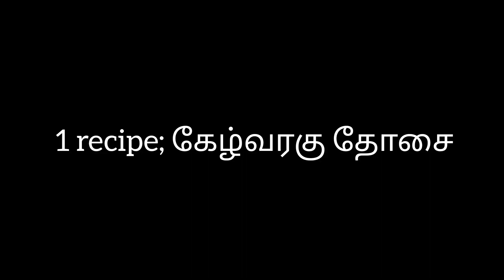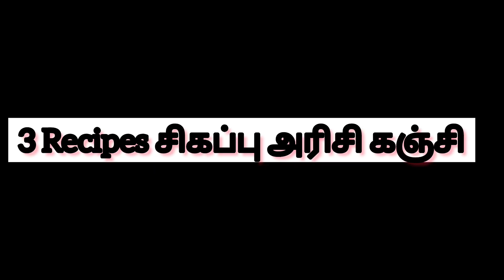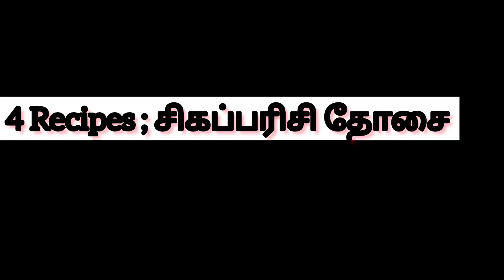5 வகையான தானியங்கள் சேர்த்து செய்யப்பட்ட Breakfast/healthy Breakfast recipe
5 வகையான தானியங்கள் சேர்த்து Breakfast recipe/healthy Breakfast recipe in tamil

5 வகையான தானியங்களை சேர்த்து செய்யப்பட்ட தோசை கஞ்சி காலை உணவா இதை எடுத்துக்கறதுனால நம்ம உடலுக்கு தேவையான சத்துக்கள் அனைத்தும் கிடைக்கும்